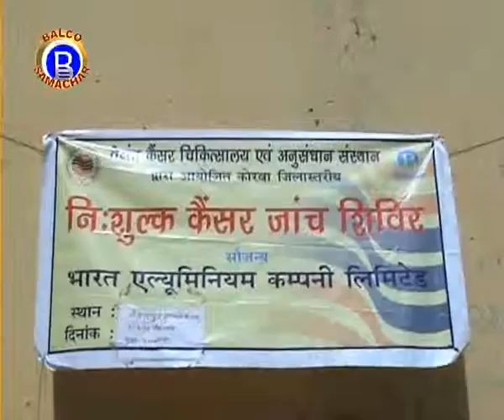VEDANTA BALCO NEWS 298 CSR Cancer Test Camp Baijalpur 2009